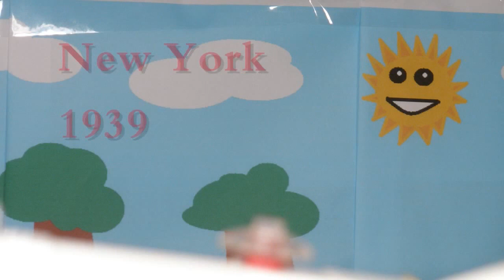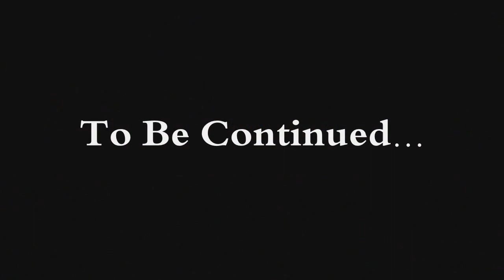Indiana Jones and the Castle of The Red Ruby Crystal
John Williams made the music!

This is pretty much part 2 in my "Indiana Jones and the Quest for the Ruby Crystals" Series.
This will explain how they find the Red Ruby Crystal and a few other things that are KEY to understanding the series.
Filmed in an Indiana Jones style, All Indy fans are bound to enjoy this film.
-Jediindy